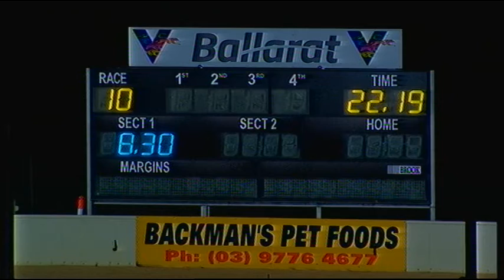BAL WED 13 JAN 21 R10